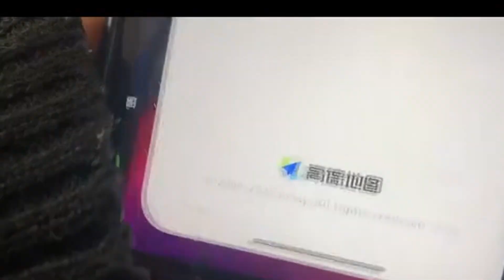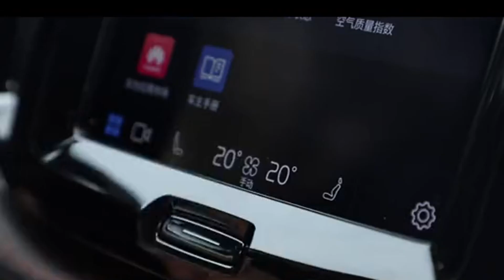今天，我也是见过大海的狗子了！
哈士奇大G，一條純種的哈士奇，是火遍國內全網的知名萌寵，大G是一隻血統非常純正的哈士奇，長得就是一副憨憨的模樣，這個賬號是以狗子的視角來拍攝的，讓人有一種眼前一亮的新鮮感。